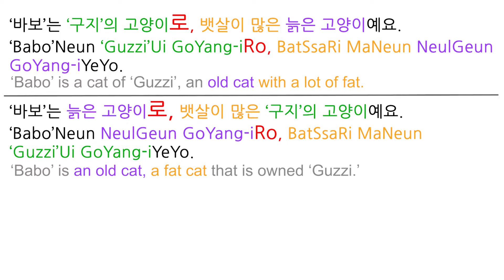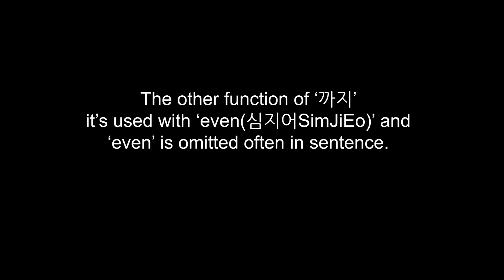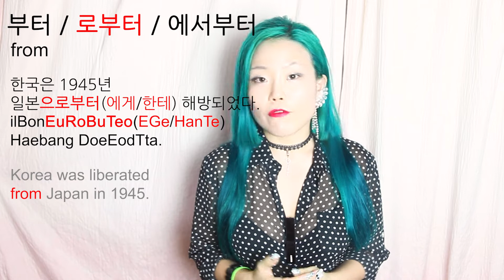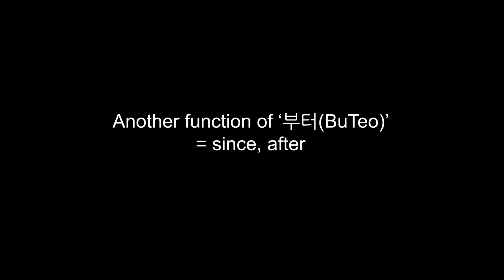[RIKO] Learn Korean Postposition / TO, FROM, UNTIL, IN, AT, BY, AS in Korean / Korean Grammar Lesson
If you think I say the example sentences too fast without any explanation,
I would love to let you know I didn't make this videos for you understand all the example sentences. I'm focusing on that you understand what these JOSA means,
(you gotta learn step by step, so make sentences and understand sentences are the next step :) Then see you later, guys!)

quick through for understanding! Look at this video summary bellow

문장구성 PART 2 조사 PART 3 video summary:

1. 에 at, by, on, at, in.
2. 로, 으로 to, by/with(tool), as
3. 까지 to, even / 부터-까지 from-to
4. 로부터 from
5. 부터 (start) from, after
6. 에게, 한테 to, from
7. 에게서, 한테서 from

Special Thanks to my mother Shim

Track Info:
- Neon_on Intro
Title: Bongo / Artist: KV / Genre: Ambient  / Mood: Bright

- Neon off: Free Sound Effect - Light Flicker

Font Info:

1. English fonts
Font Info:

1. English fonts
Budmo, Apple Chancery, Snell Roundhand, Chalkduster, Clip,
Arial, Primer, Cmon Near, JeanSunHo

(The best free font website and It is easy to see the copyright of the fonts because of the most important information tags!)
Adobe / Apple fonts

Korean fonts
Nanum Gothic

Gears: Sony ICD-TX650 / MacBook Pro / iPhone7
Programs: Adobe CC Premiere Pro / After Effect / Photoshop